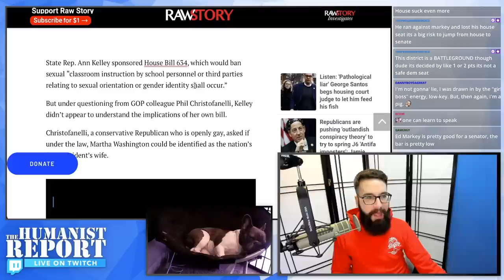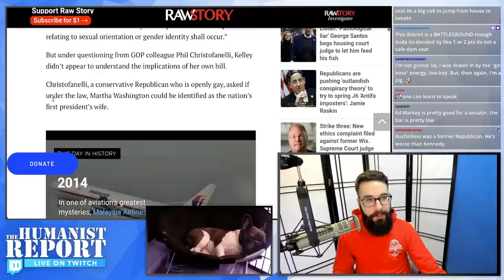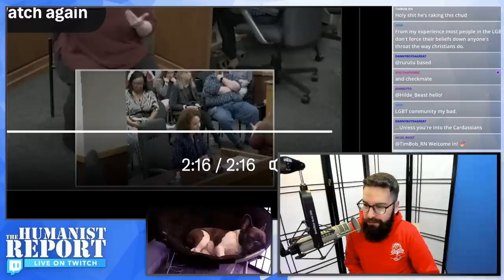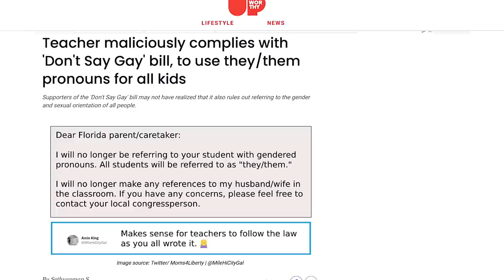LOL: Republican Finds Out Her Anti-Gay Bill Would Ban Heterosexual Speech in Schools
A Missouri lawmaker who proposed her own version of Florida's 'Don't Say Gay' law was confronted about the scope of her proposal by her Republican colleague, and wasn't sure how to respond after learning that her anti-LGBTQ speech bill would also prohibit teachers from discussing heterosexuality too.